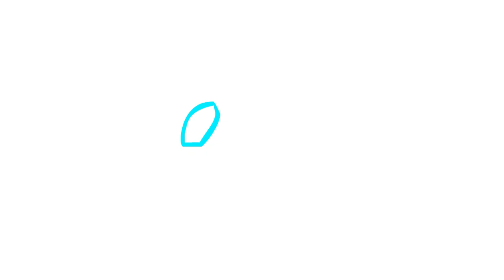LOL Jinx montage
Swimming pool Jinx so cuteeeee ♥
if you like my work
sub + share plz!